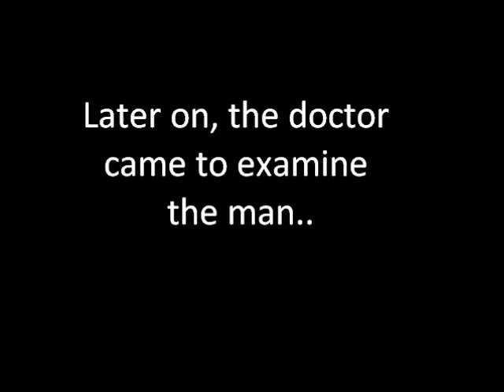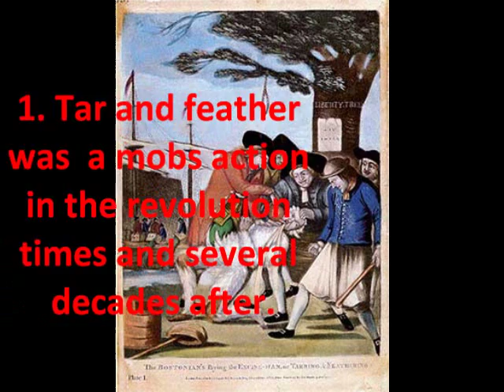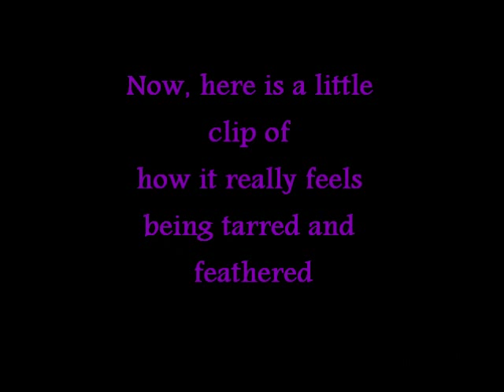Tar And Feathering Project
2nd Social Studies Project 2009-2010

Credits are in the end